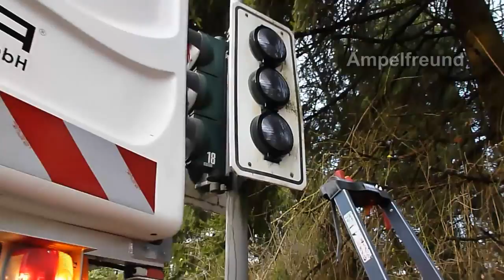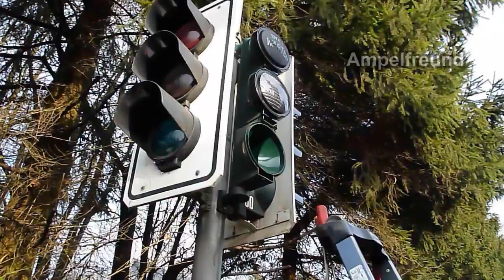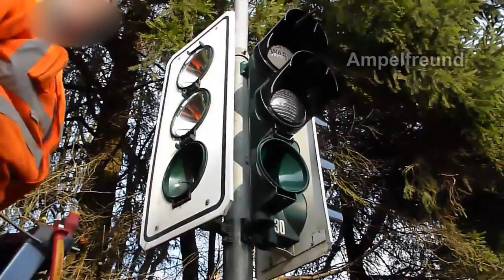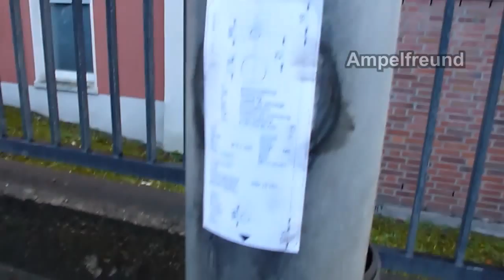Signalbau Huber Pedestrian Crossing update to LED (Full Video)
City: Dahlbruch, Hilchenbach